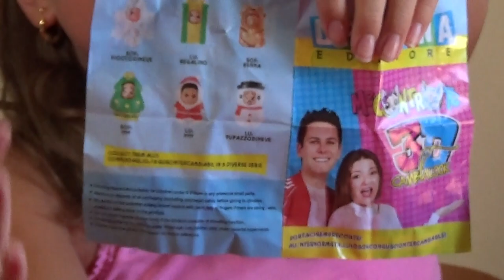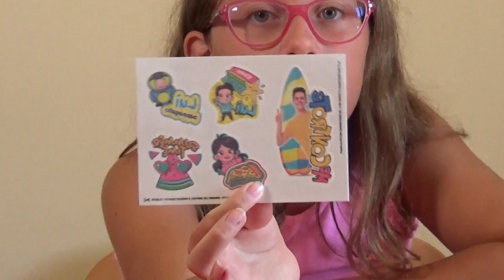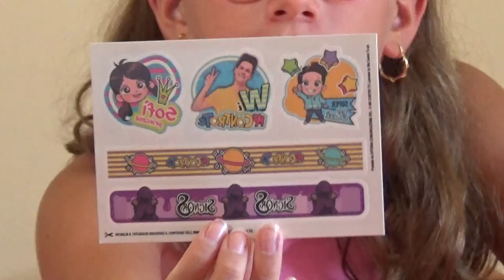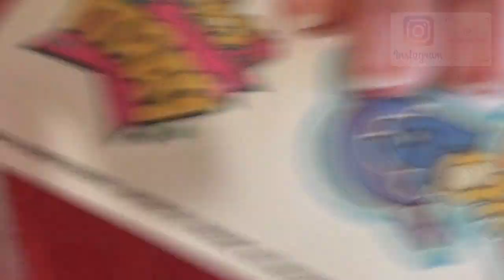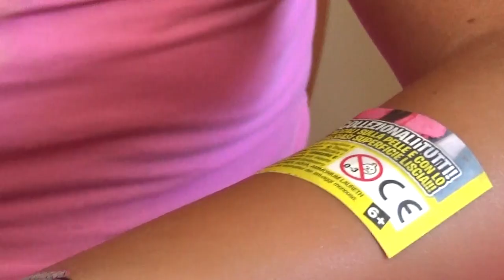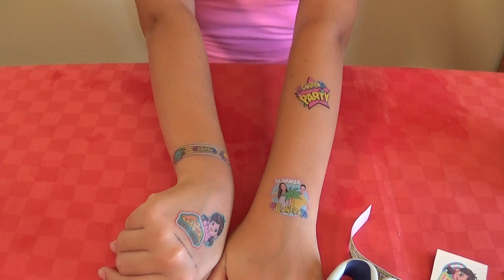ME CONTRO TE STICKER TATTOO e 3D CAMBIALOOK...scopriamoli!!!🤩🤩🤩🤩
Cuoricini in questo video apriamo altri prodotti degli amatissimi ME CONTRO TE...i tatuaggi STICKER TATTOO e i 3D CAMBIALOOK!!! Vedremo anche come si fanno i tatuaggi!!!